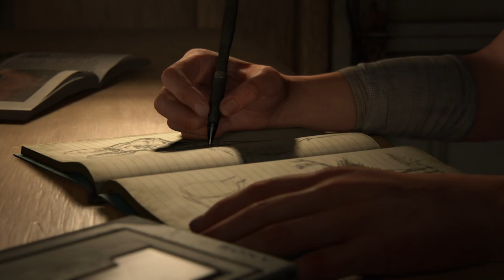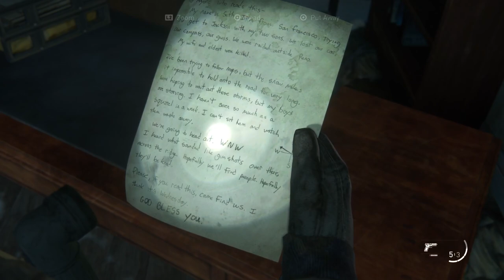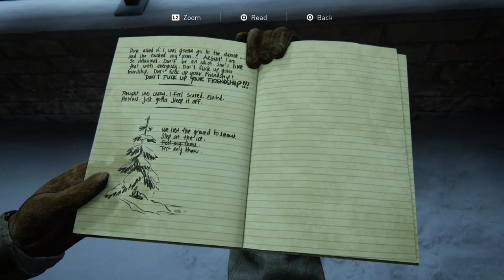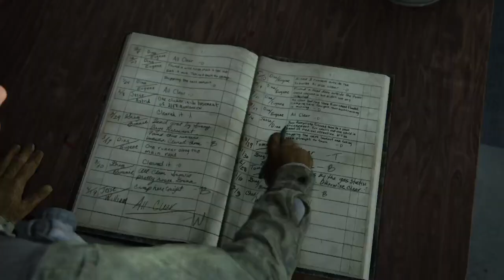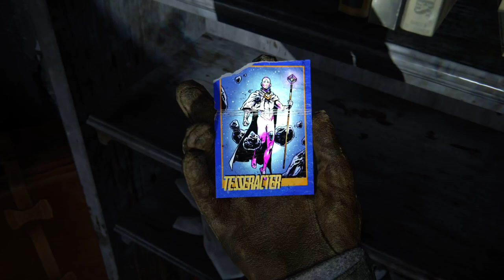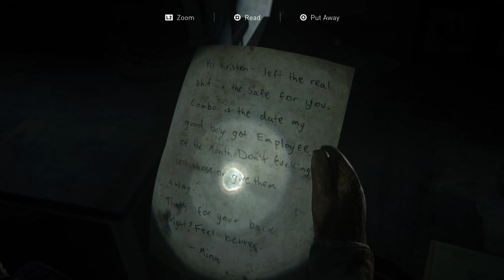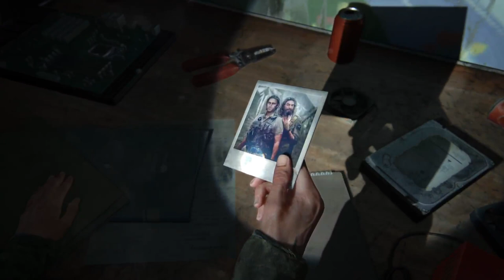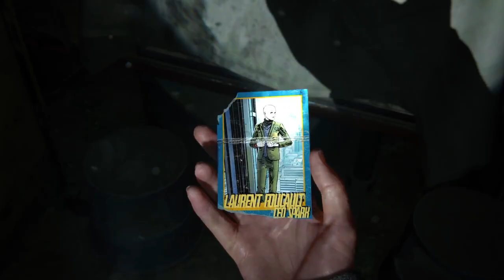Cerebral Palsy dude The Last Of Us Part 2 walkthrough PS5 Day 1